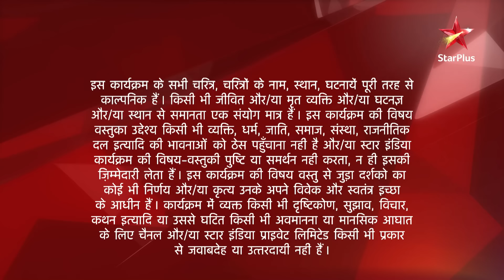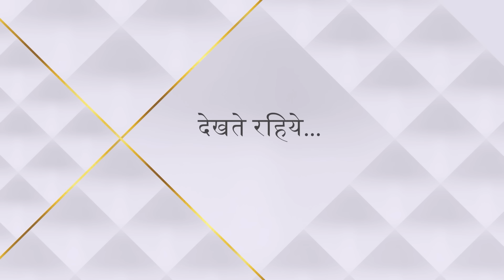Saath Nibhaana Saathiya | साथ निभाना साथिया | Kis baat ko lekar hui Rashi aur Jigar mein bahas?